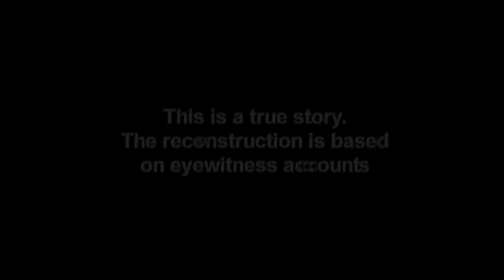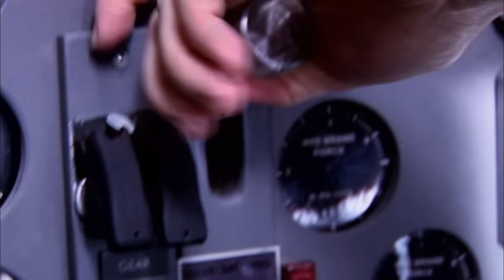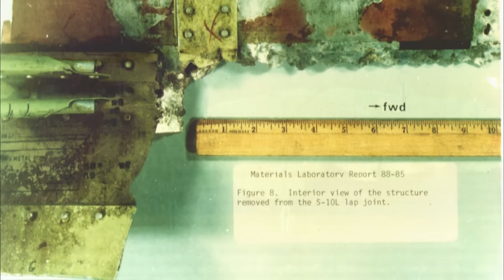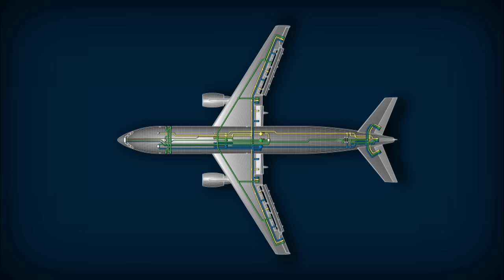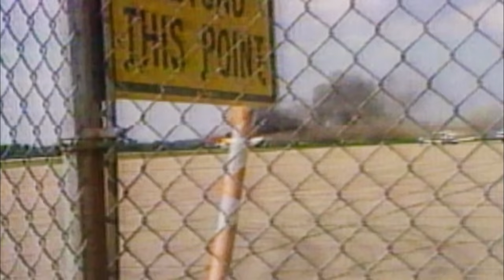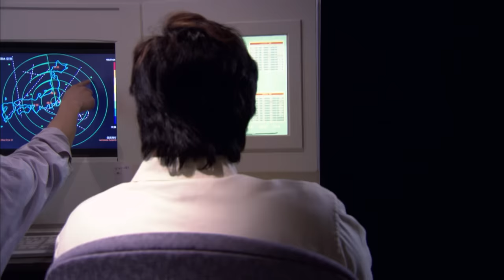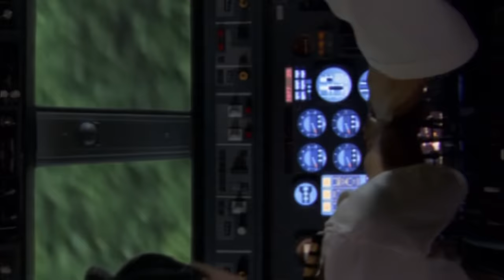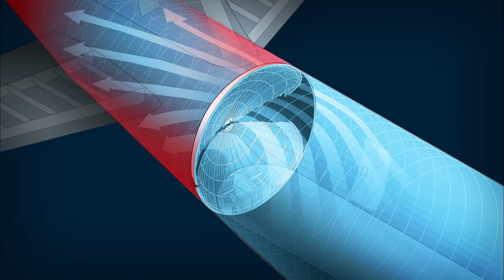Plane Explodes In The Air And Sends Staff Plummeting To The Ground | Mayday Compilation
This Mayday Air Disasters Compilation shows the stories of aloha airlines flight 243, a European Airbus a300 and Japan airlines flight 123

Experts analyse various plane crashes with an aim to figure out how these disasters occurred. They also shed light on how such accidents shaped the aviation industry and improved safety standards. Along with interviews with aviation experts and eyewitnesses, Mayday reconstructs real-life air disasters to find out the events leading up to it.

MAYDAY Season 3 Episodes 1,2,3